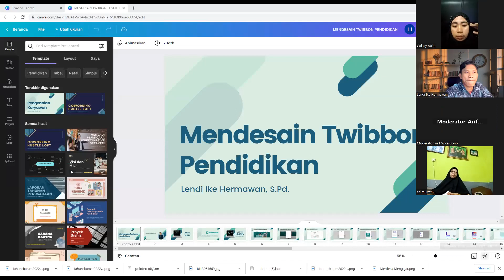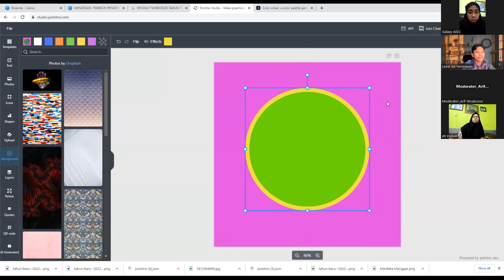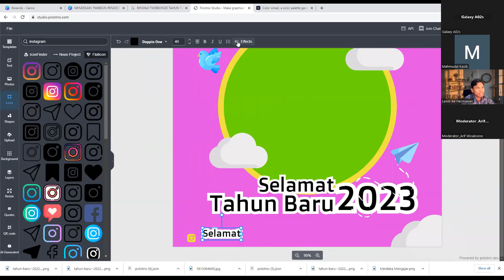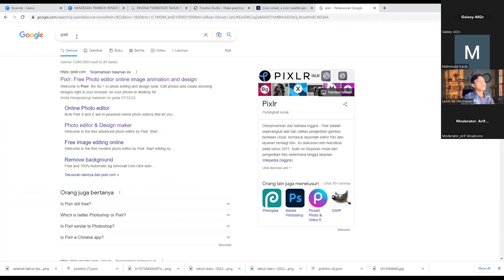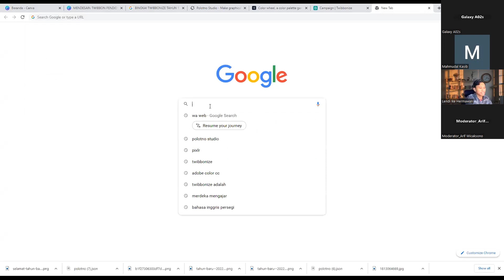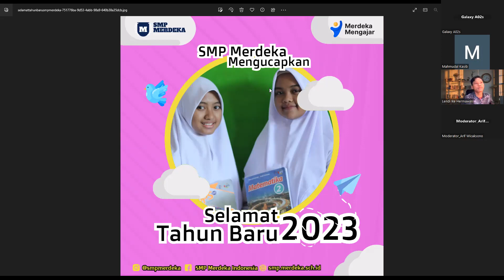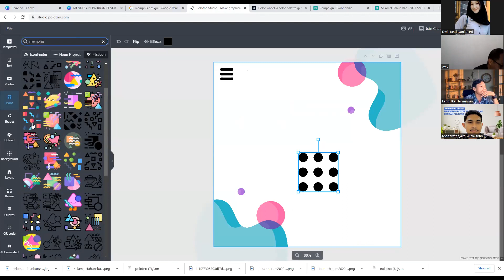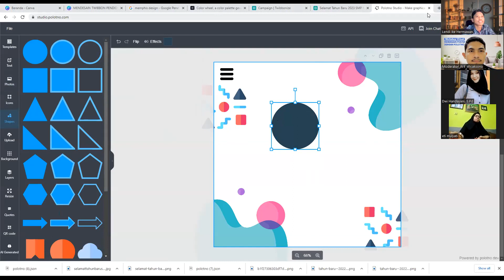MENDESAIN TWIBBON DENGAN POLOTNO STUDIO & UNGGAH TWIBBONIZE